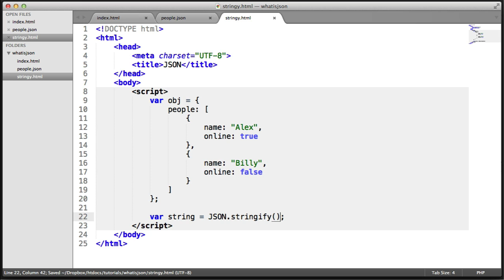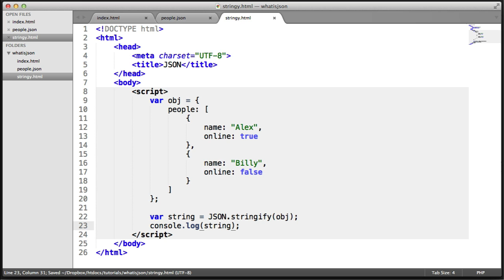What is JSON? Stringify (Part 4/4)